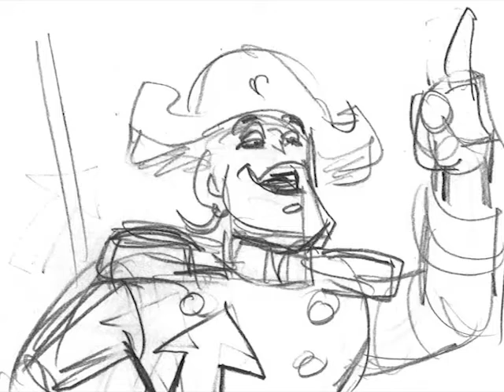Captain Macaroni song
Rough storyboards I did about 12 years ago for a musical number in a proposed animated video starring Captain Macaroni. Evidently it was eventually produced but the character was changed from a heroic ship captain to more of a superhero. The song is actually pretty fun and I enjoyed putting the action to it and creating this animatic from the storyboards.